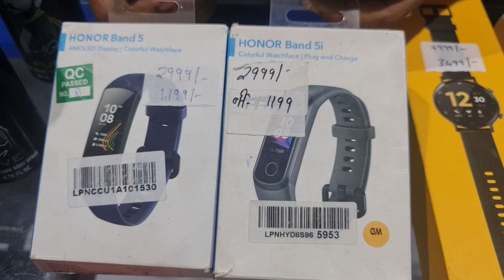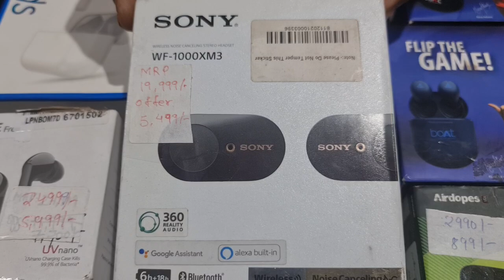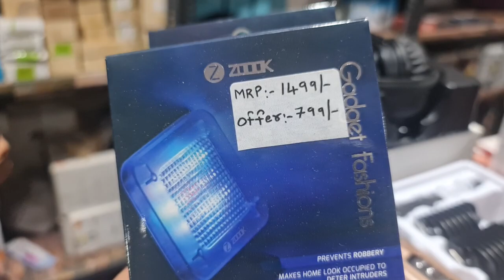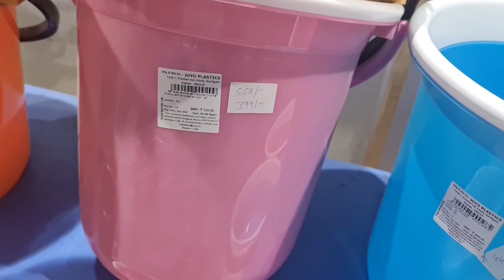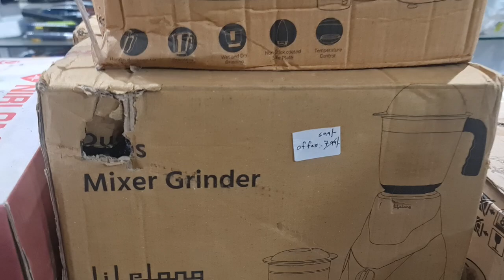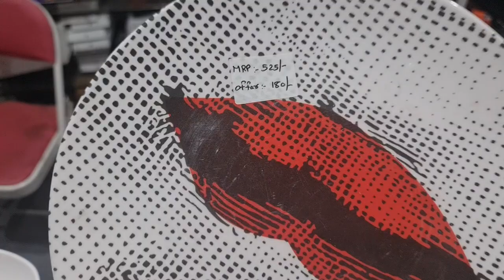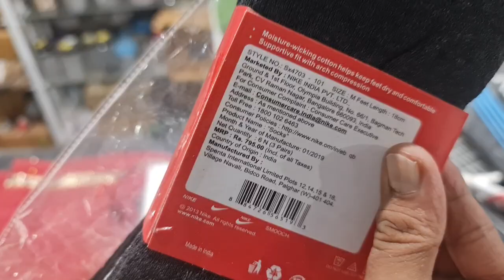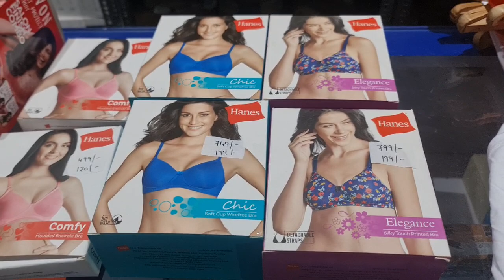Realme buds air neo buds q buds q2 buds Air2 buds pro2|Oneplus redmi power bank|Apple Watch series 6